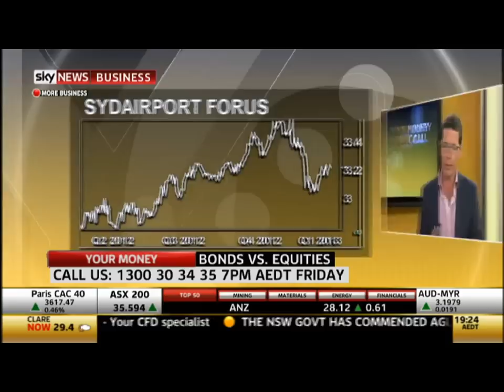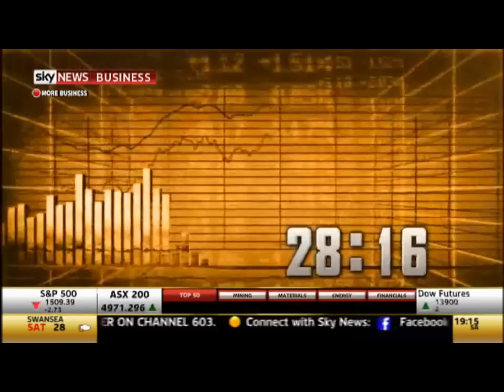Back to Equities? We never left!!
In this special 'Bonds vs Equities' edition of Sky Business' Your Money Your Call (broadcast 8 February 2013), Roger provides his insights into why the so-called rotation back to equities is a fallacy for value investors, and in discussion covers a broad range of topics including:-

- Inflation Linked bonds
- The likelihood of a GFC Part 2
- The impact of the new prevalence of SMSFs
- and the performance of specific stocks including ARB Corporation, QBE and Sydney Airport